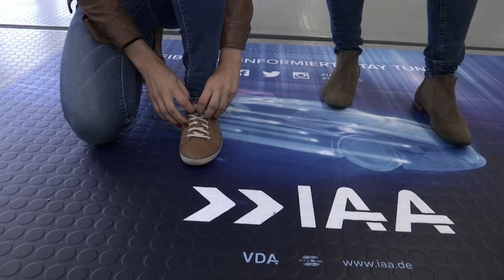MD.SPEZIAL IAA - Unser IAA Endspurt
Sarah Elßer und Jana Nusser wollten zum Schluss noch einmal wissen, wie lange eigentlich der Weg über die komplette Länge der IAA ist, den wir alle jeden Tag mehrfach zurückgelegt haben. Auf dem Weg zwischen Messehalle eins und elf gibt es zwar Laufbänder, die den Weg verkürzen, dennoch ist man lange unterwegs. Hinzu kommt noch, dass die armen Mädels beim Dreh ja nicht nur von einer Halle zur anderen laufen mussten, sondern auch durch die Hallen. Da kommt einiges zusammen!
Das Ergebnis von dem vielen Laufen auf der IAA gibt es in unserem MD.MESSE SPEZIAL IAA